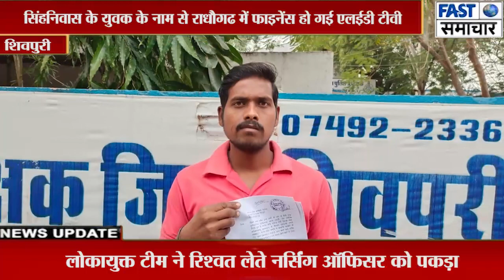सिंहनिवास के युवक के नाम से राधौगढ में फाइनेंस हो गई LED टीवी,पीड़ित ने पुलिस से लगाई मदद की गुहार